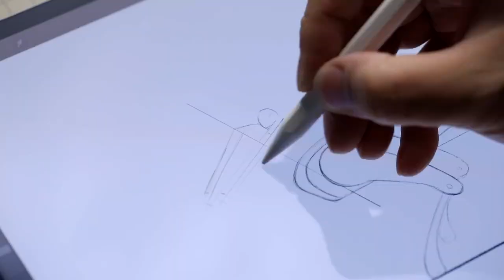Home robot dog Xiaomi CyberDog turned into a fighting robot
10 серпня Xiaomi несподівано для багатьох представила робособак CyberDog, здорово нагадує робота Spot компанії Boston Dynamics.